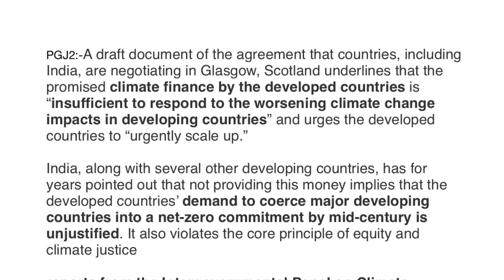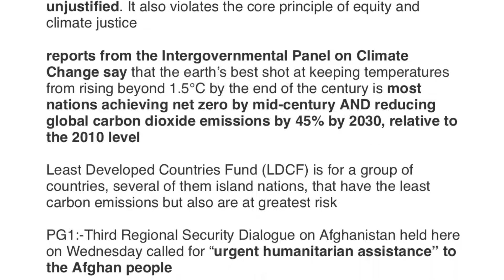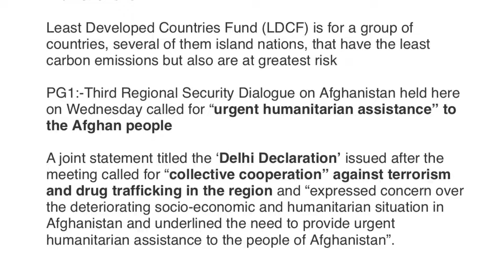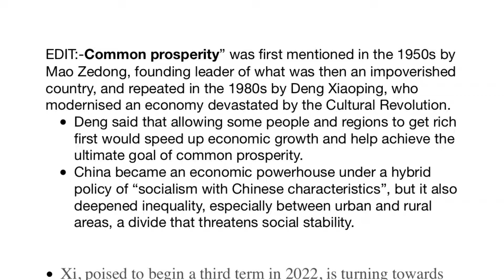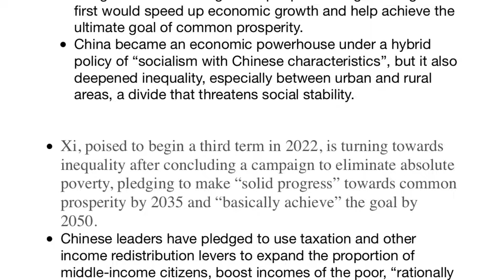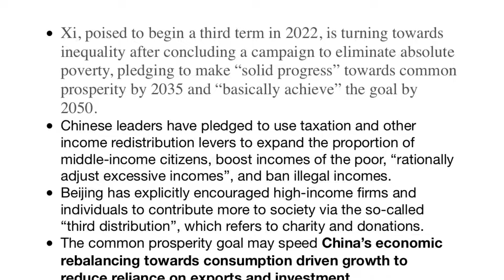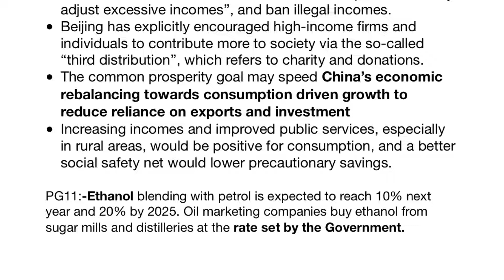the#hinduanalysis 11th november for upsc;thinkdifferent